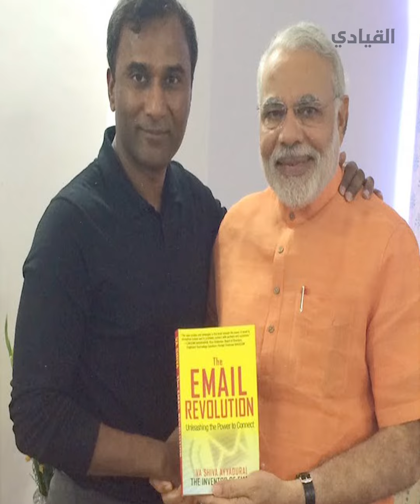شيفا إيادوراي.. رحلة عالم هندي وراء اختراع البريد الإلكتروني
موقع القيادي: إطلع على أحدث الأخبار في الشرق الأوسط في مجال الموضة والجمال والمشاهير والمناسبات واللايف ستايل